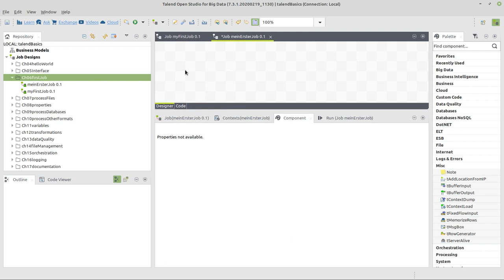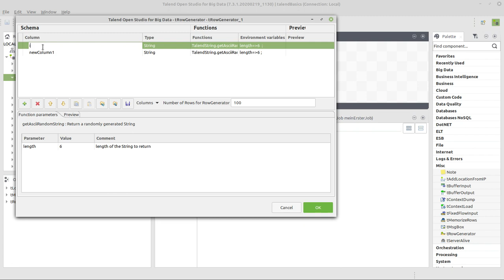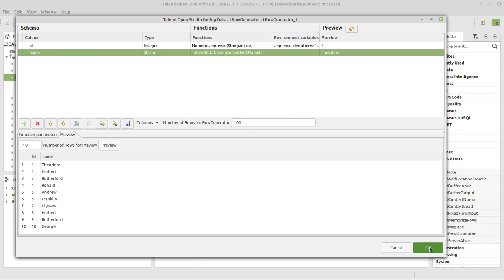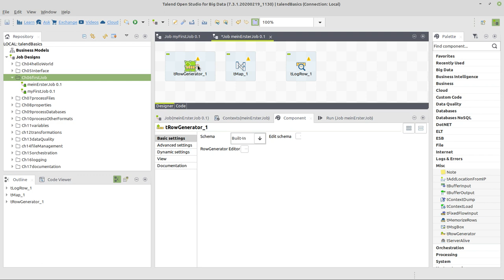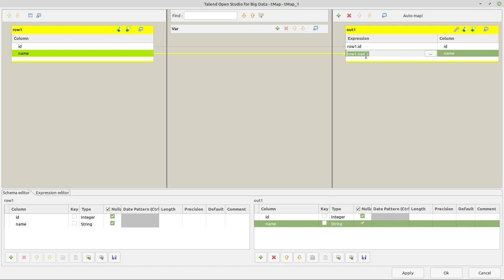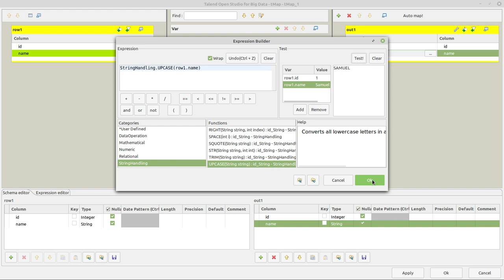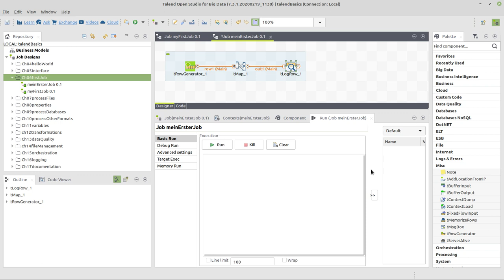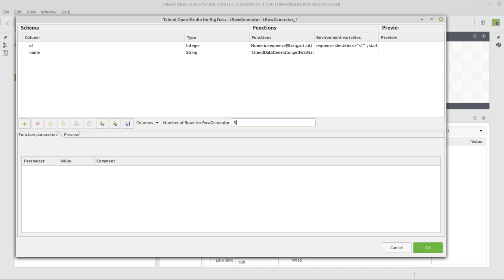Wie baue ich meinen ersten Job in Talend Open Studio? - ETL, Datenintegration, BI, Data Warehouse